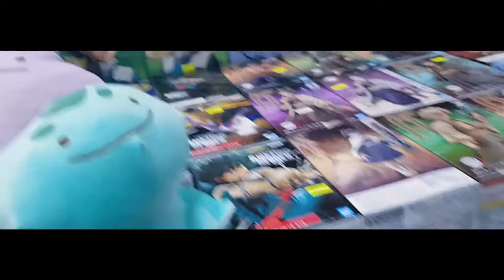UKCGF BRISTOL COMIC CON MARCH 2022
Just a small montage of the comic con from back in march this year! hope you enjoyed and more coming soon!

join le discord, PS. ITS FUN!!

(song used - yvngxchris type beat - disguise - Prod. Killheen )

"Do nothing out of selfish ambition or vain conceit, but in humility consider others better than yourselves.
Each of you should look not only to your own interests, but also to the interests of others" -Philippians 2:3-4